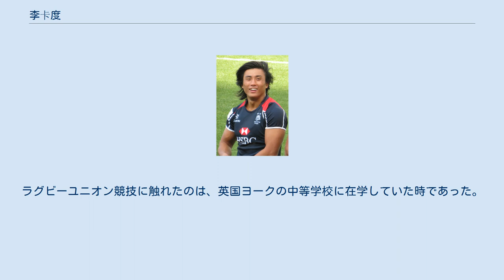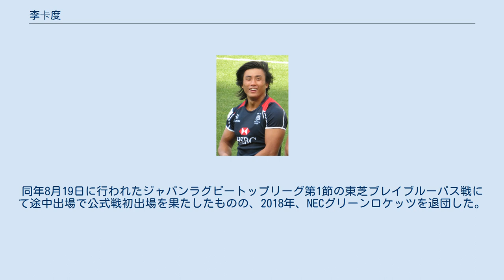李卡度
李 卡度（繁体字中国語: 李 卡度、英語: Lee Ka To Cado、カドー・リー、1991年12月27日 – ）は、香港のラグビーユニオン選手。
15人制ラグビーおよび15人制ラグビーの香港代表。
主たるポジションはスクラムハーフ。
 1991年に香港で誕生。
両親はマラソン競技の愛好家で、彼もまた幼い頃から様々な競技と触れ合った。
小学校の時にはトライアスロン競技にも参加した。
ラグビーユニオン競技に触れたのは、英国ヨークの中等学校に在学していた時であった。
2009年にイギリスの大学入学試験において体育と数学の科目がBグレードの結果であった。
彼は香港に戻り、香港大学で運動科学を専攻した。
 2011年11月、李卡度は7人制ラグビー香港代表に選出され、HSBCアジアセブンズシリーズ第3戦に参加した。
彼は卓越したパフォーマンスで、大会MVPを獲得した。
彼はまた、同年の香港協会の最優秀新人賞や、香港代表の年間ベストセブンにも選出された。
しかしながら彼は練習中の怪我により、翌年の香港セブンズに参加する機会を逃した。
 2013年、李卡度は香港大学を卒業後、続いて香港教育学院で体育の教育課程を修了。
同年に香港セブンズに出場し、ボウル戦での香港の準優勝に貢献した。
しかしながら右膝靱帯断裂の怪我を負い、1年超の休養を余儀なくされた。
彼はラグビーワールドカップやワールドゲームズ、全国運動会、アジアセブンズシリーズ等に参加できなかった。
 2014年9月、李卡度は韓国の仁川で開催されたアジア競技大会の7人制ラグビー競技で、香港代表に選出された。
香港代表は決勝まで進み、銀メダルを獲得した。
2017年、NECグリーンロケッツに加入。
同年8月19日に行われたジャパンラグビートップリーグ第1節の東芝ブレイブルーパス戦にて途中出場で公式戦初出場を果たしたものの、2018年、NECグリーンロケッツを退団した。